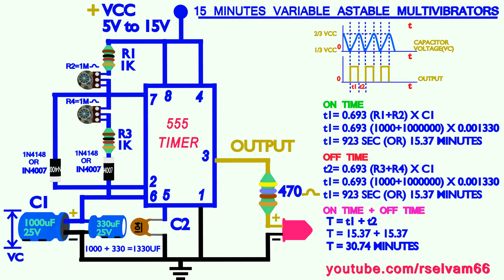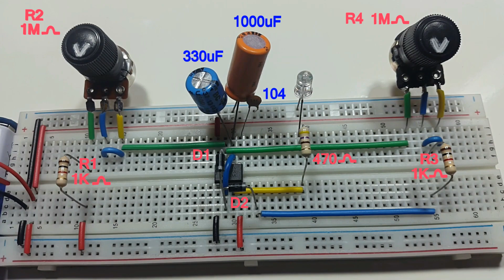15 minutes cycle variable timer using 555 timer in Tamil & English, 15 minutes astable multivibrator